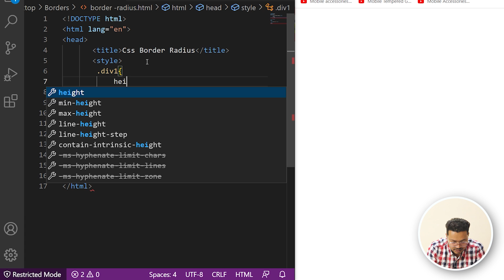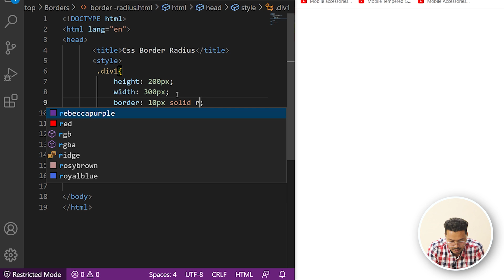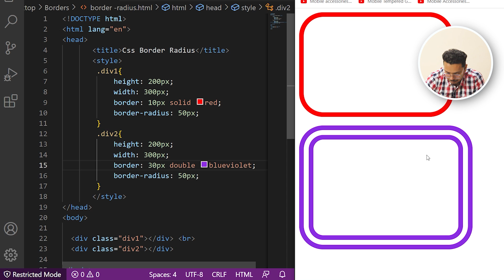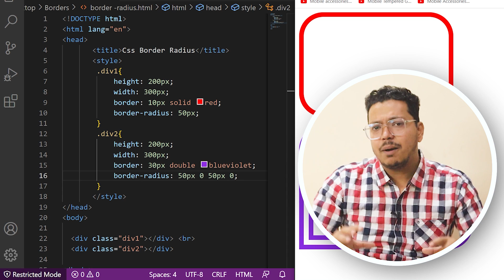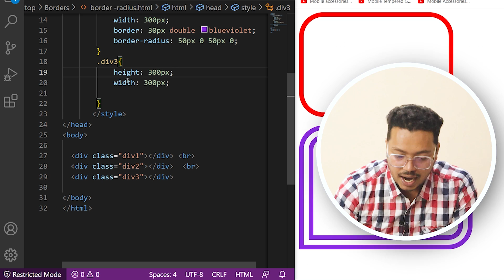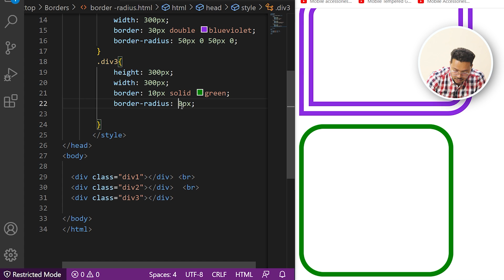CSS Border Radius Property, Make Circle, Rounded Borders & much more | Techno Brainz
CSS Border radius tutorial in Hindi with simply explained. It is used to make shapes using div tag as per desired output.